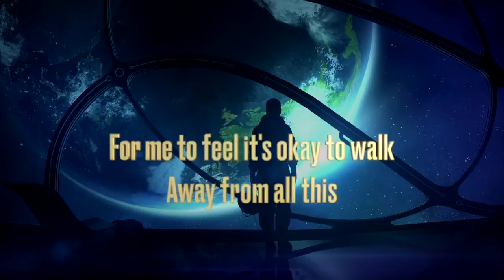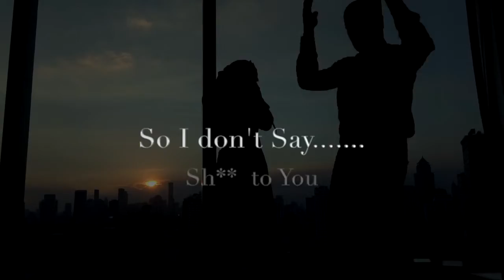Starlight - Lyric Video